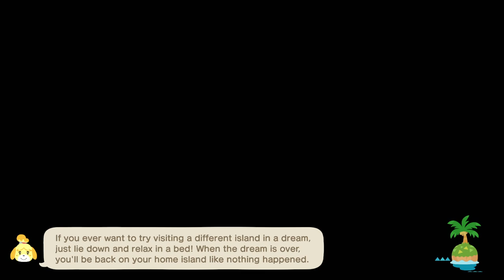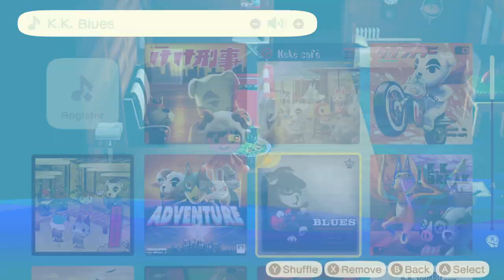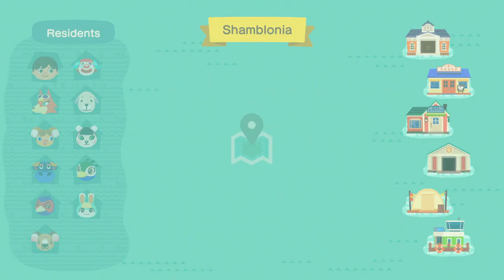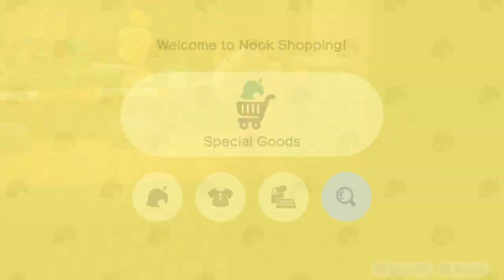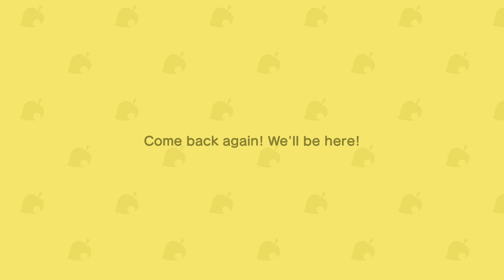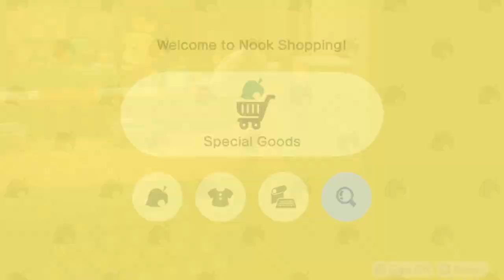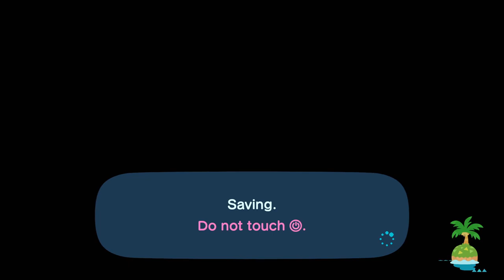TildeShambles - Animal Crossing: New Horizons - Part 35